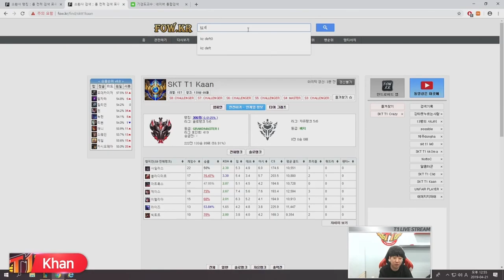리그오브레전드(LOL) 칸(Khan) 사일런스 하이라이트 영상